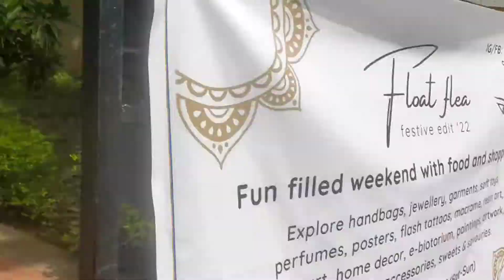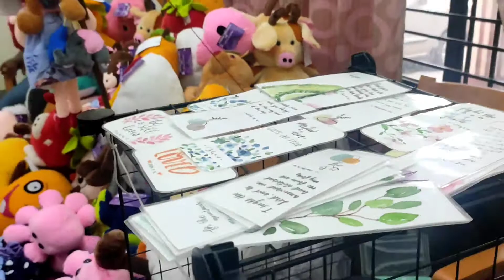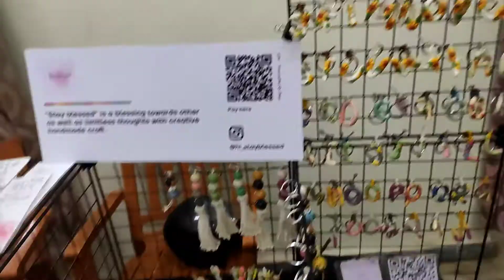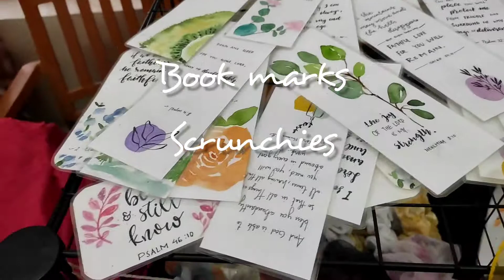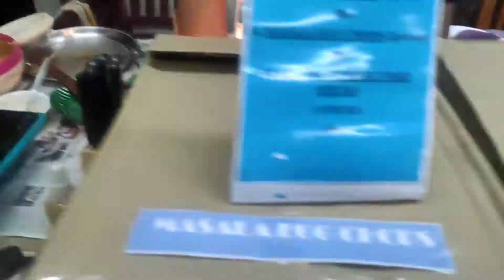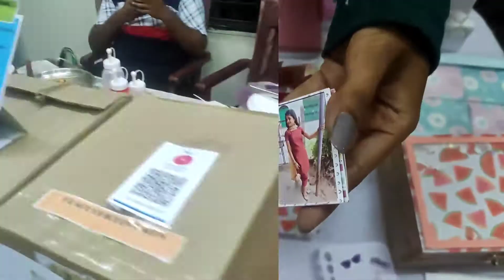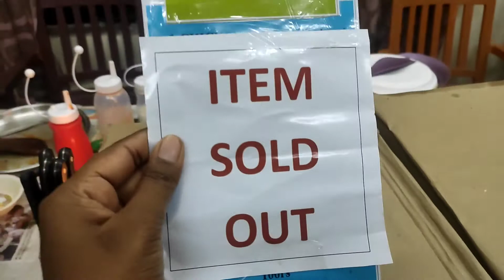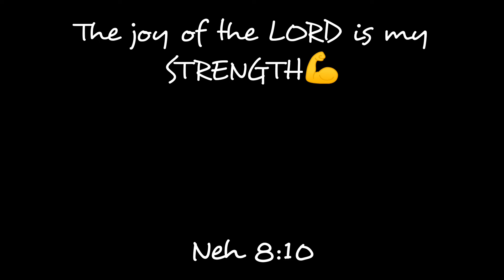spent a day with me/Float Flea Exhibition Rourkela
Hello,
Today we gonna spent a day together.

CHECK OUT:

WIRE STORAGE SHElVES

1. Karma Aabhushan

2. Stay Blessed

3. Deepa Toy Store

4. Joystories

5. Her Hand Works

6. Gift Fairy

7. Niyor Perfumes

8. Leoqius

9. The Lath studio

Stay blessed